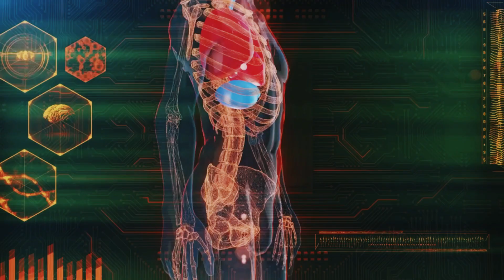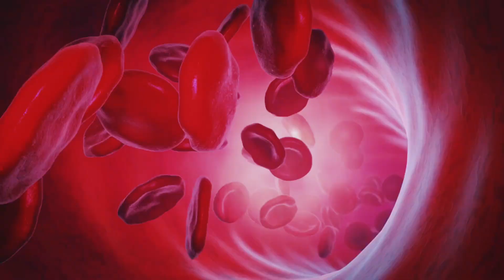Taqat Ka Khazana Hai Is Roti Mein | Healthy Recipe For Strong Bones | Cure Lack Of Calcium Naturally